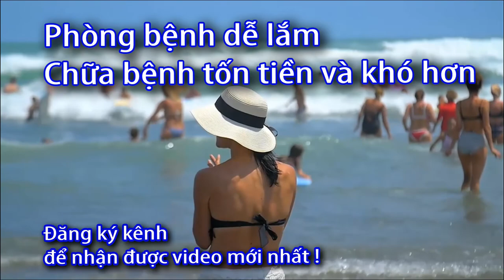Nguyên nhân gây sốt? Sức khỏe 60s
Phân biệt sốt thường, sốt virus và sốt xuất huyết
1. Sốt thường
Sốt thường là biểu hiện tăng nhiệt độ cơ thể tạm thời để phản ứng lại với bệnh
. Mặt khác, thân nhiệt thường dao động vào các thời điểm khác nhau trong ngày, thường cao hơn vào buổi chiều.
 Tuy nhiên, nếu nhiệt độ cơ thể vượt quá 37.5 độ C thì được xem là sốt.
Cơn sốt thường xảy ra khi cơ thể phản ứng lại với tác nhân gây bệnh nhiễm như virus cảm cúm hoặc cảm lạnh, vi khuẩn gây viêm họng, hay tình trạng viêm gây ra do tổn thương mô hoặc bệnh lý nào đó. Bên cạnh đó, những yếu tố ngoại lai đến từ môi trường,
 chẳng hạn như cảm nắng, cảm lạnh, thuốc hoặc hóa chất, cũng có thể là nguyên nhân gây ra sốt.
2. Sốt virus
Sốt virus có thể gây ra bởi nhiều căn nguyên virus và cũng biểu hiện bằng sự tăng nhiệt độ cơ thể. Bệnh sốt virus khá đa dạng vì có đến hàng ngàn loại virus khác nhau,
Sốt virus ở trẻ em thường nghiêm trọng và dễ gặp hơn ở người lớn, do hệ miễn dịch và sức đề kháng của trẻ còn chưa hoàn thiện.
3. Sốt xuất huyết
Sốt xuất huyết ở trẻ em thường biểu hiện nặng hơn ở người lớn. Bởi vì trẻ em khi bị sốt xuất huyết dễ dẫn đến sốc và tái sốc, rất nguy hiểm nếu không xử lý kịp thời.
với sốt xuất huyết trong giai đoạn sốt cao ở 3 ngày đầu, chỉ có thể phân biệt với các loại sốt virus khác nhờ kết quả xét nghiệm (nếu được chẩn đoán sớm). Còn khi bệnh đã sang các giai đoạn sau thì có thể phân biệt nhờ xét nghiệm và biểu hiện bệnh.
cần được thăm khám, theo dõi sát sao để phát hiện sớm và xử trí kịp thời những biến chứng xảy ra.
nguyên nhân gây sốt, Sốt thường, Sốt virus, Sốt xuất huyết, sốt
covid,